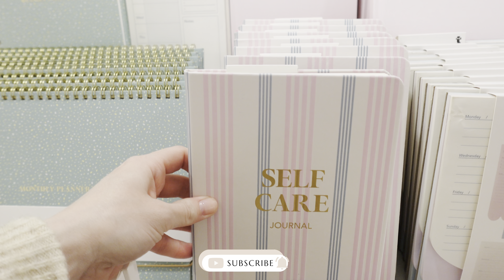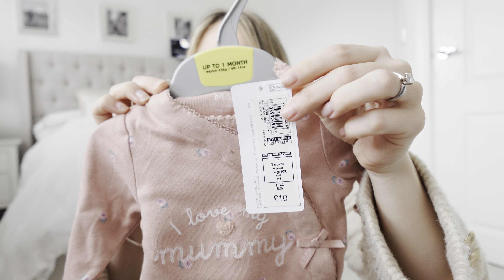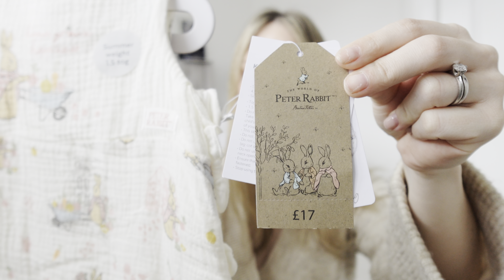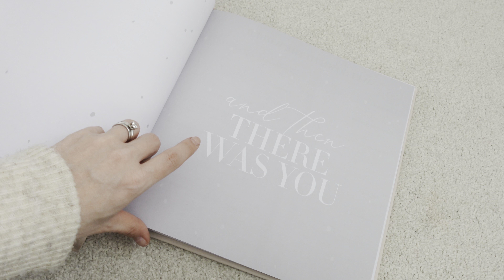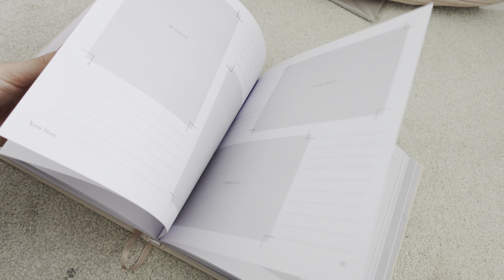SHOP WITH ME & BABY GIRL HAUL | M&S, Next, Boots, Amazon, Tu Sainsburys & George Asda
Hey Everyone!

It’s so lovely to be back and share this COME SHOP WITH ME & BABY GIRL HAUL with you!

In todays video we go shopping and I share all my favourite baby girl clothing and accessories with you that I’ve found so far and trust me you don’t want to miss it!